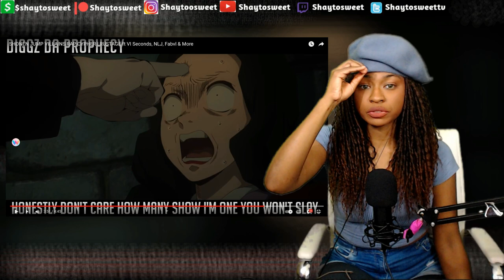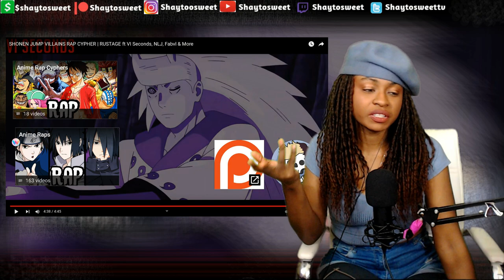SHONEN JUMP VILLAINS RAP CYPHER | Reaction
In today's Episode of Shaytosweet Reacts, I react to SHONEN JUMP VILLAINS RAP CYPHER | RUSTAGE ft VI Seconds, Fabvl & More

--Featuring Artists--
BlackBeard: Rustage
Shigaraki: Shwabadi
Marik: Connor Quest
Frieza: Shao Dow
Meruem: Fabvl
Toguro: GameboyJones
Aizen: Dizzyeight
Patri/Licht: Zach Boucher
Muzan: Diggz Da Prophecy
Madara: VI Seconds